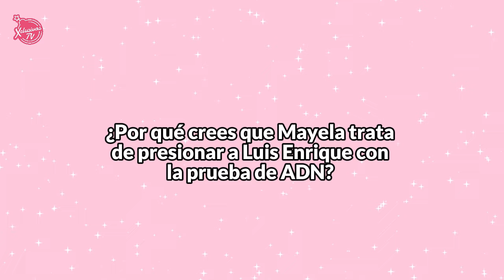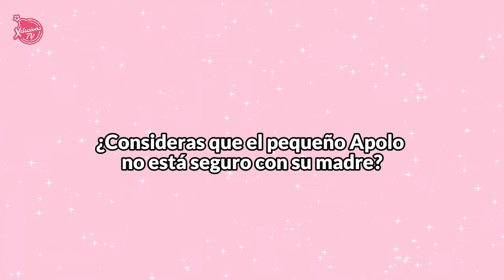Ojala se muera Silvia Pinal así LUIS ENRIQUE iría a la prueba de ADN de mi hijo